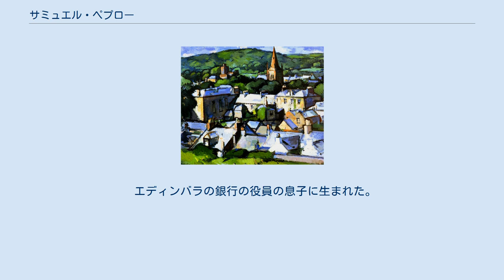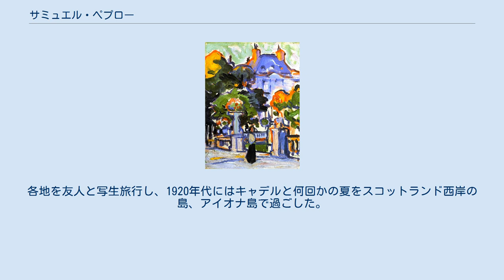サミュエル・ペプロー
サミュエル・ペプロー（Samuel John Peploe、1871年1月27日 - 1935年10月11日）はスコットランドのポスト印象派の画家である。
「スコティッシュ・カラリスト」と呼ばれる、鮮やかな色使いを特徴とする画家のグループの一人である。
 エディンバラの銀行の役員の息子に生まれた。
1893年から1894年の間、スコットランド王立美術院で学んだ後、パリに渡り、私立の美術学校、アカデミー・ジュリアンとアカデミー・コラロッシで学んだ。
1895年からオランダを旅し、レンブラントやフランス・ハルスの作品を模写して修行した。
 1901年から北フランスやオランダのヘブリディーズ諸島を友人のジョン・ダンカン・ファーガソン(1874–1961)と写生旅行し、明るい光の下の風景を描いた。
1920年代になって、ペプローと共に絵を描いた、フランシス・カデル（Francis Cadell:1883–1937)を含め、ファーガソンやペプローは「スコティッシュ・カラリスト」と呼ばれることがある。 1910年に、結婚し、1910年から1912年の間はパリに滞在し、エドゥアール・マネに影響を受けた。多くの静物画、風景画を描いた。荒いタッチや絵の具を盛り上げる技法（impasto）を用いた。
1912年にスコットランドに戻ったが、画商たちはペプローの絵を扱ってくれなかったので、自ら展覧会を企画し開かなければならなかった。
各地を友人と写生旅行し、1920年代にはキャデルと何回かの夏をスコットランド西岸の島、アイオナ島で過ごした。
 エディンバラで没した。
息子のデニス（Denis Frederic Neal Peploe: 1914–1993)も画家、彫刻家になった。